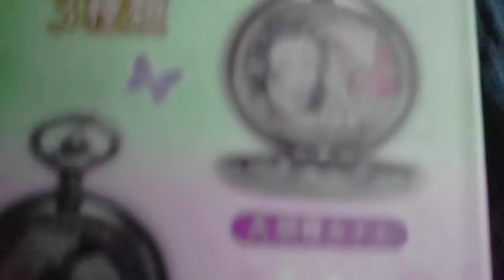【鬼滅の刃】２００円で懐中時計を獲った！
※自宅や撮影場所等の住所の特定、誹謗中傷をされた際は相応の対処を取らせていただきます。

✂︎ｷﾘﾄﾘｾﾝ ✂︎

～SNS～
最新の動画やお知らせを通知します。

雑談等をしています。

写真をあげています

【短パン少女】
グループチャンネル(YouTube)